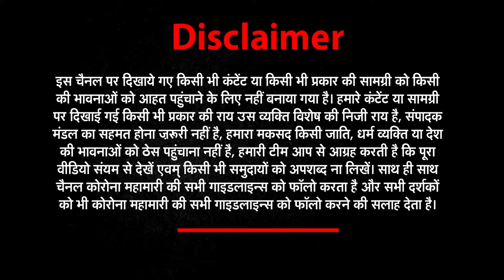सब्जी मंडी का ये नजारा आपको चौंका देगा, बेसुध होकर भीड़ जमा रहे लोग | News world india